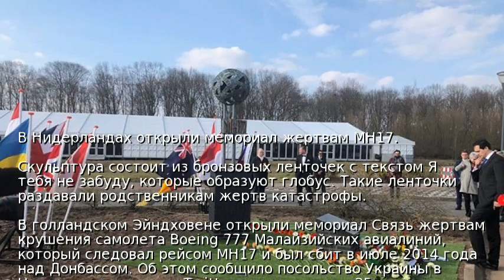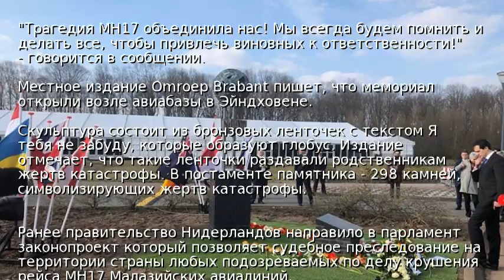В Нидерландах открыли мемориал жертвам MH17